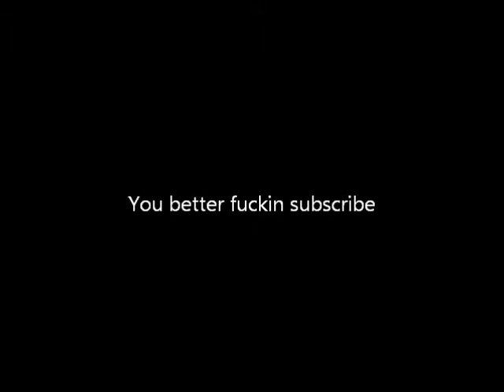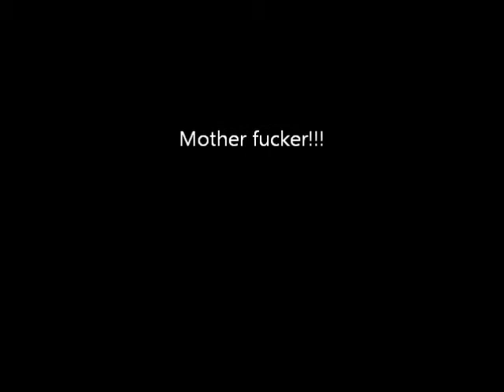New scratch ll FREE BEAT ll free promo beat with an old school scratch to it ll 90s kids will luv it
Produced by NHP`s very own Nic Sigga.
Free for promotional/non profit use.
Lease and exclusive right`s-contact directly for details.

This channel is officially just a jump off point. Feel free to browse our older videos on this channel, we hope you will take the time to check our more updated content.

(yes that says "Awf-ic-all")

I am experimenting with tags and other shit to see what does and does not work with youtube. I believe this is actually how you get 10,000 views on youtube.

Potluck type beat
Tech N9ne type beat
Old school Eminem type beat

No Hesitation Productions